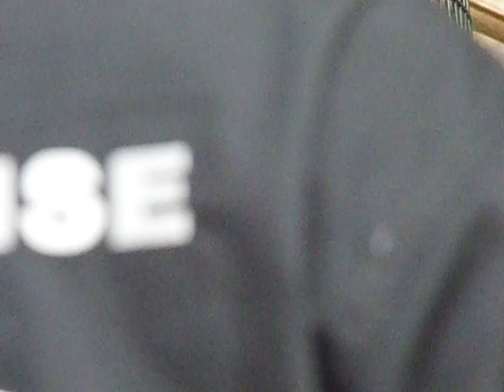MURAI BATU SAPU JAGAT MILIK OM ANDREAS PUZZLE BINTARO NYARIS JUARA 1,1,